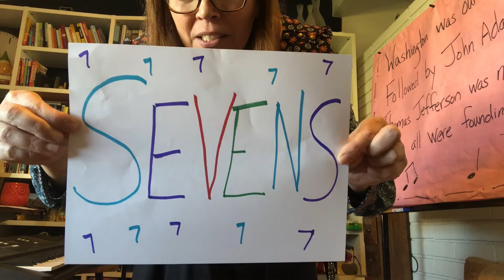SEVENS CLAPPING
Grades 2-5